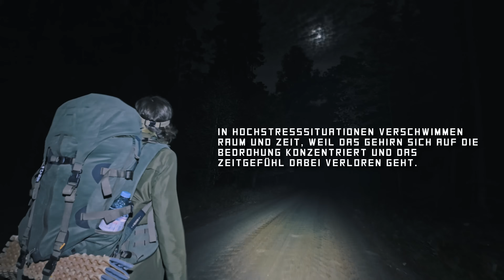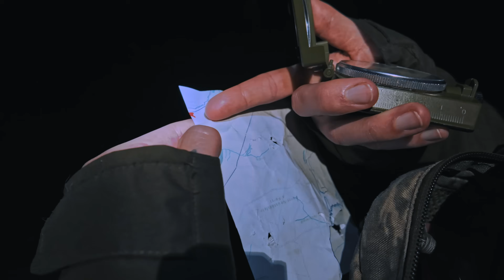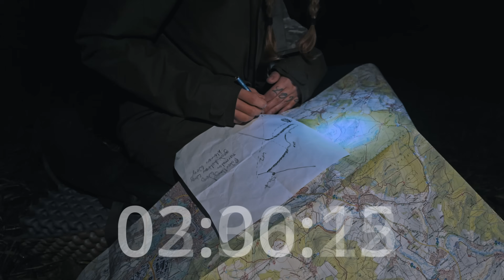Lost in the Dark | Folge 2 | Es wird härter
Nachts, dichter Wald und nur einfachste Mittel zum Orientieren, wie schlägt sich jemand ohne jegliche Erfahrung? Folge 2 -  Lost in the Dark!

Telefon Brust Case
Brustplatte (Nicht die im Video, aber kompatibel)

Kamera Ausrüstung:
Action cam
Micro mobil
Kamera Micro

Es entstehen keine Mehrkosten für euch und ich bekomme einpaar Pfennig pro Kauf.

Ihr seid die Besten und ich bin der Manu